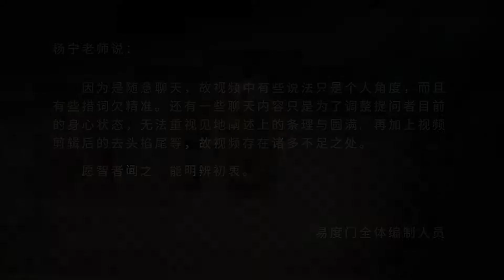你要站在佛的高度上去忍辱 易度门 聊天室汇辑2015年11月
你要站在佛的高度上去忍辱
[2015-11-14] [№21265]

Last update at 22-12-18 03:27:55